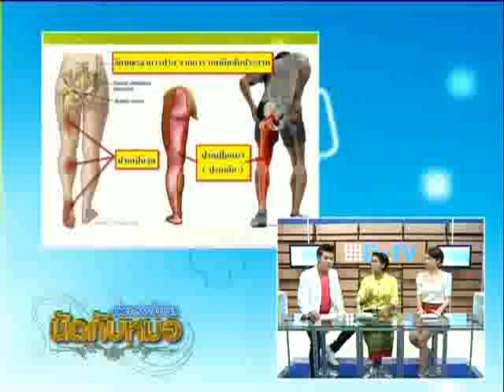นัดกับหมอ 17-03-2555 2/5